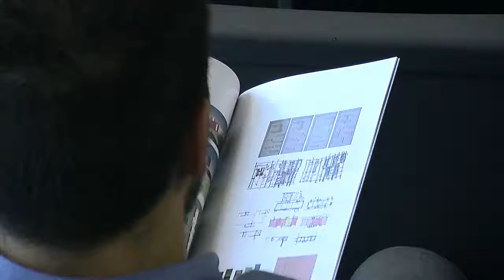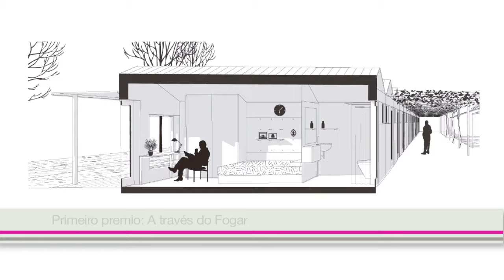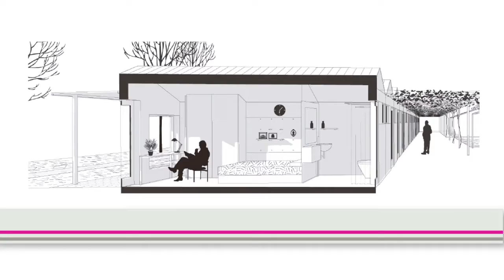Rolda de prensa do 14 de xullo de 2017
A Coruña, 14 de xullo de 2017.- O reitor da Universidade da Coruña, Julio Abalde, o presidente do Fogar de Sor Eusebia, José Vicente Martínez Rico, e o director da Escola Técnica Superior de Arquitectura, Fernando Agrasar, presentaron esta mañá o libro editado polo Servizo de Publicacións da UDC “Proxecto Micasita para os sinteito. Concurso de arquitectura”, que recolle os proxectos presentados ao certame convocado pola Escola para dar unha resposta habitacional ás persoas sen teito da cidade.